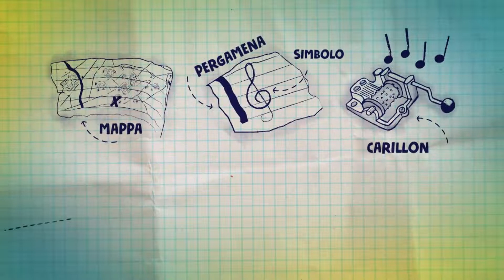Club Houdini - Episodio 2 - Enigma 0